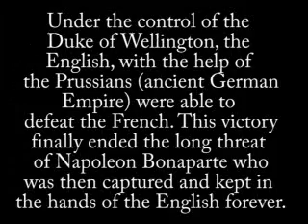Battle of Waterloo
School Project
Good beginning and end
Story involving The Battle of Waterloo